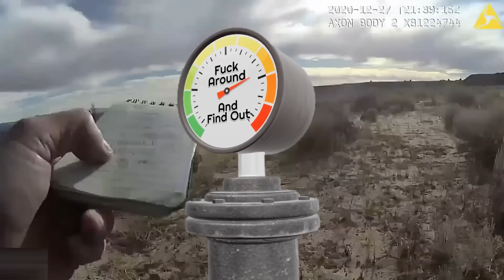SovCit Tased On A Walk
Nature walk has just a tad of lightening involved.